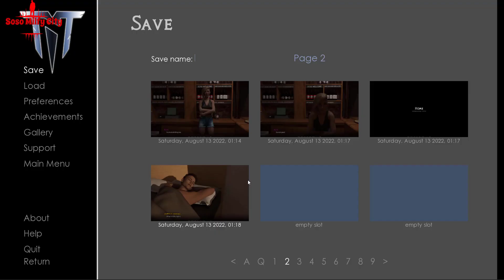The Neverwhere Tales 0.1.0 Part1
The Neverwhere Tales new gameplay
pc game
pc gmaeplay
apk

Milfy City
game like summer sega
game like milfy city My Laptop:
Manufacturer ‎Acer
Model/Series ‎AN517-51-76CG